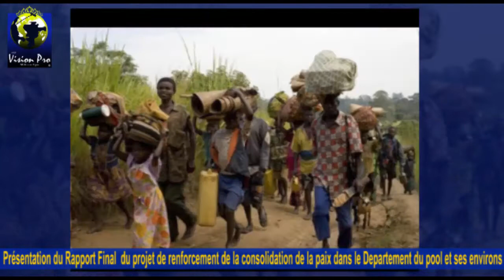Présentation du rapport final du projet de renforcement de la consolidation de la paix dans le Pool